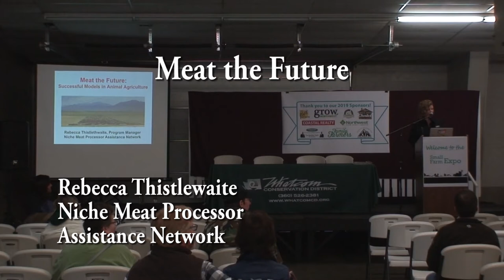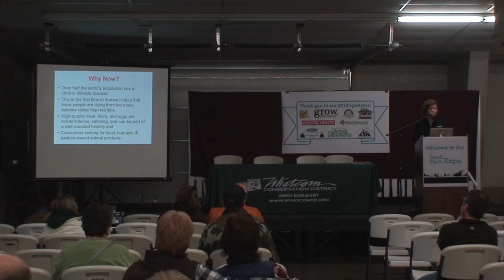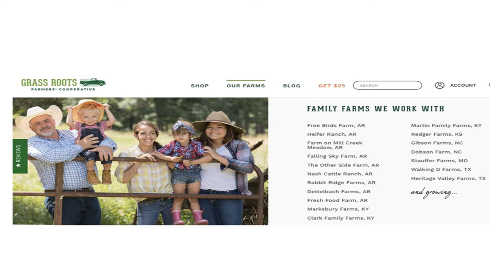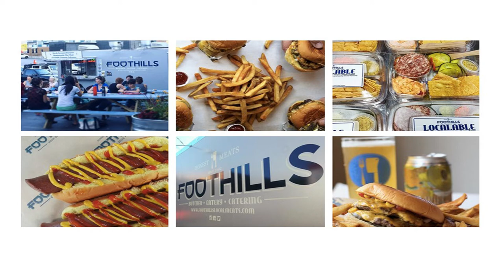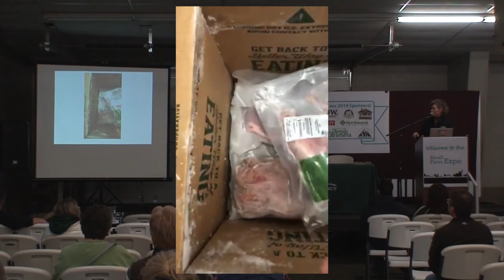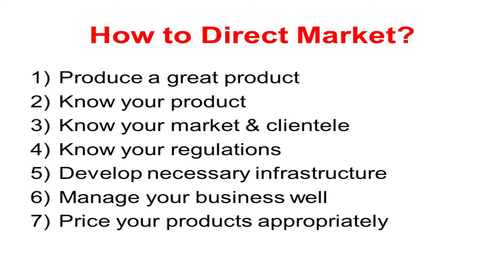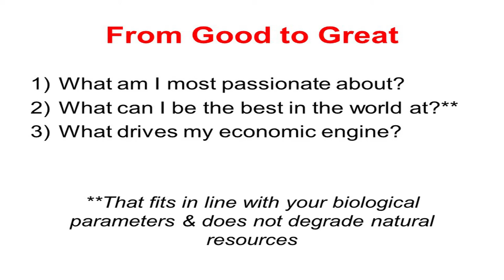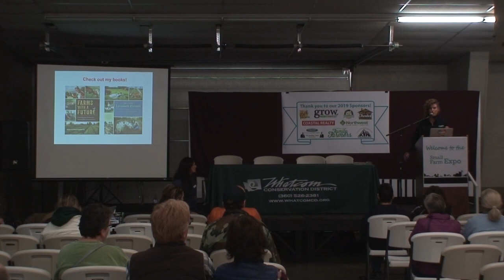Small Farm Expo 2019: Meat the Future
Successful models and key best practices for deriving the most benefits from animal agriculture. Production practices, process, aggregating and selling animal products with a focus on pasture-based and regenerative models.